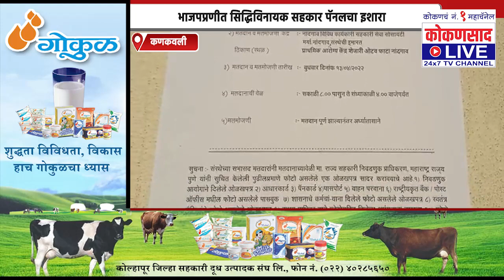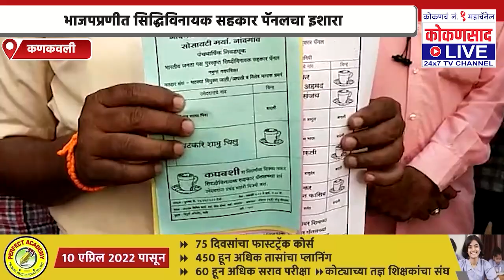नांदगाव सोसायटी निवडणुकीत शिवसेनेला धूळ चारणार | भाजपप्रणीत सिद्धिविनायक सहकार पॅनलचा इशारा